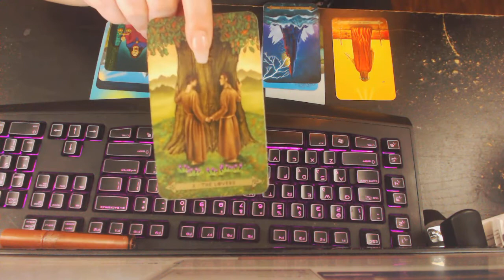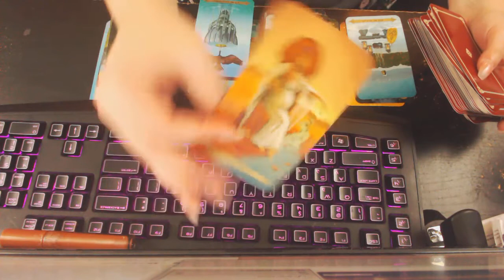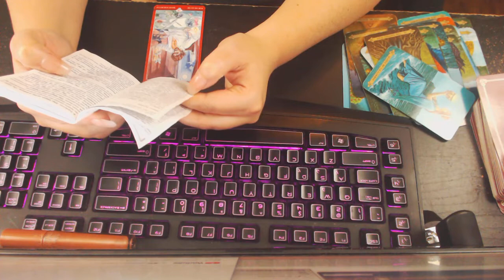leo december 2018 monthly tarot reading and guidance